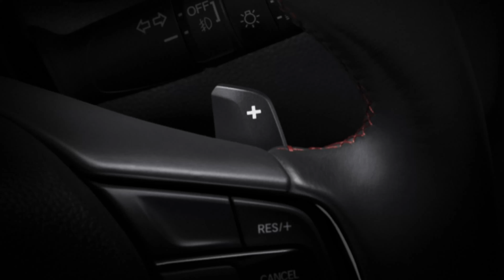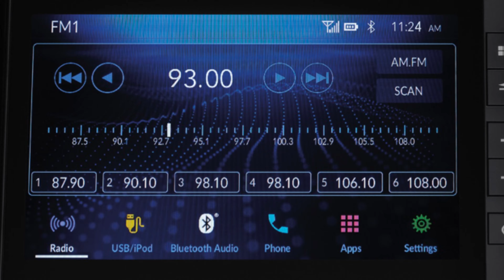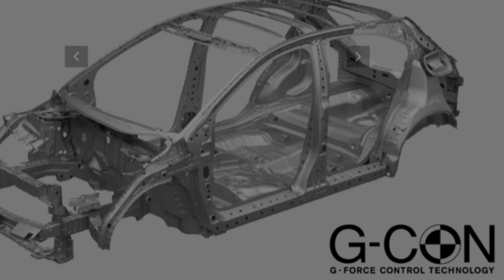Honda City Hatchback 1.0L VTEC TURBO 2021 / 2022 Akan Dilancarkan Di Malaysia?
Penjelasan penuh berkenaan spesifikasi terbaru Honda Hatchback 2021 yang menawarkan pelbagai “benda yang sama”. 😅 Jom saksikan !